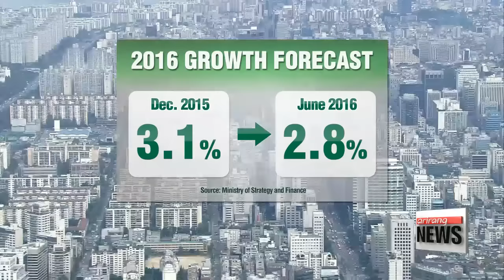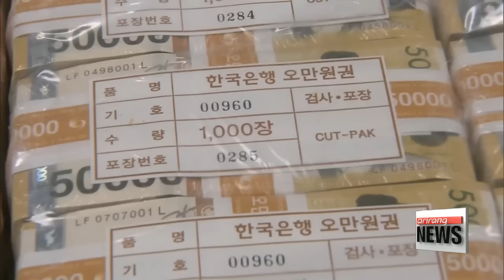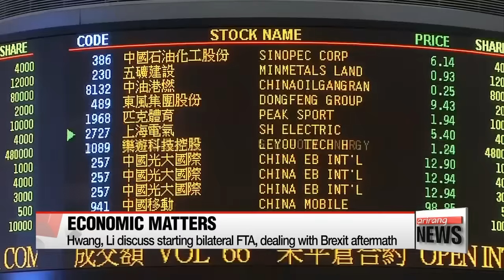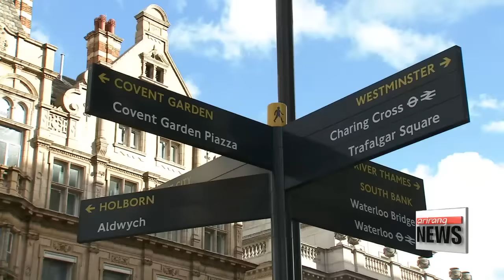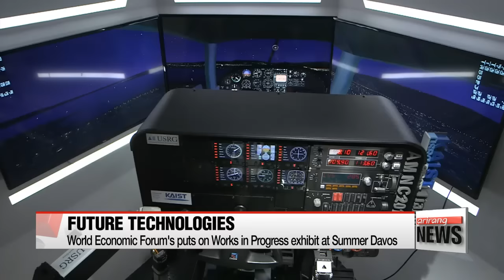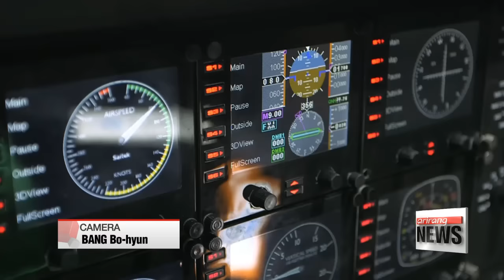DAY BREAK 06:00 President Park says reforms and restructuring must continue to create jobs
President Park says reforms and restructuring must continue to create jobs
Korean gov't proposes budget supplement for H2
PM Hwang Kyo-ahn presses Chinese Premier to take measures against illegal fishing activities
N. Korea's Supreme People's Assembly to nominate Kim Jong-un as chairman
Ten dead, 60+ injured in bomb attack at Istanbul's Ataturk airport
Brexit: EU, Britain at odds over timing of official departure notification
Post-Brexit: Possibility of another referendum?
Summer Davos offers glimpse into future with array of emerging technologies